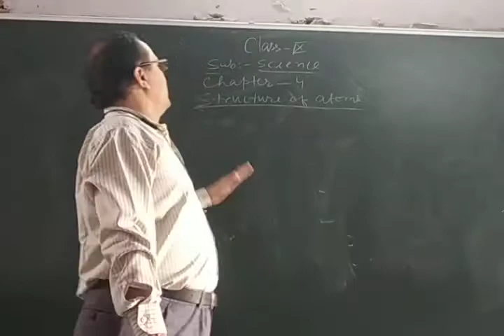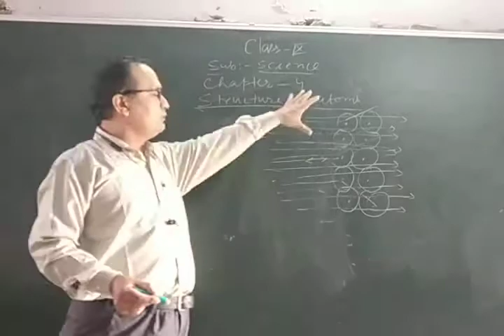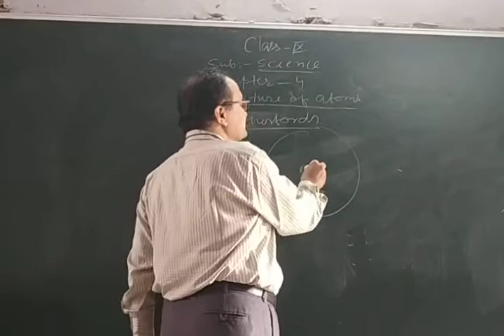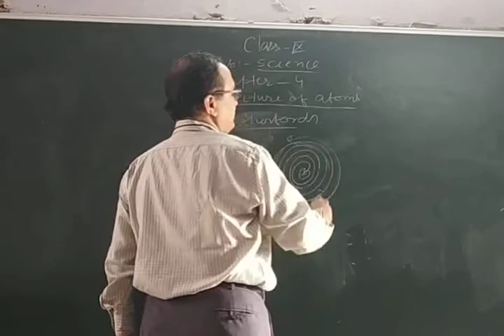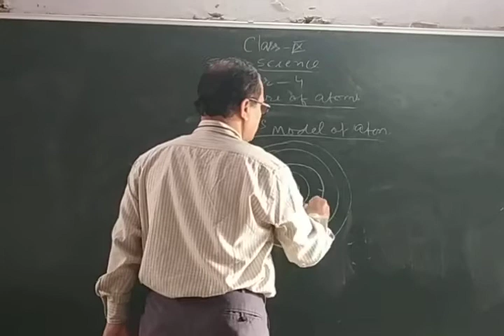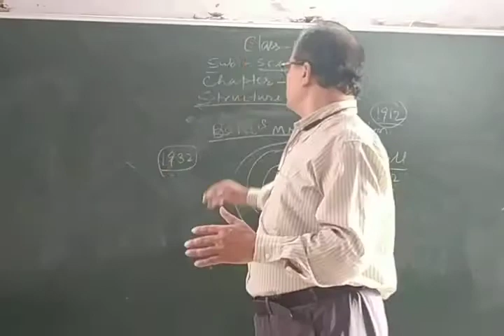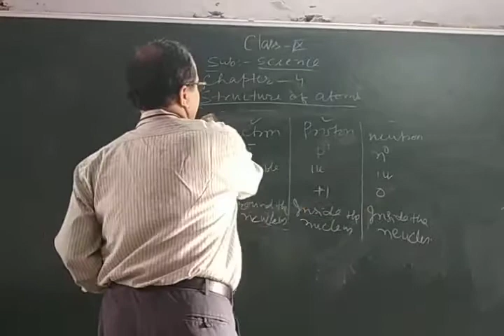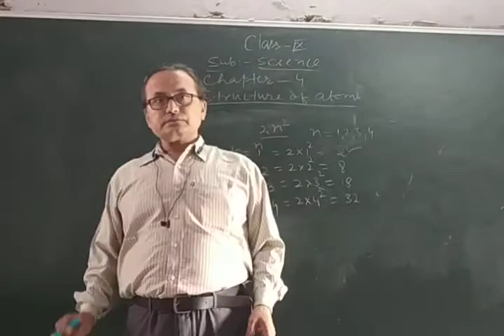Amrendra Kumar science teacher, class 9 subject science chapter 4